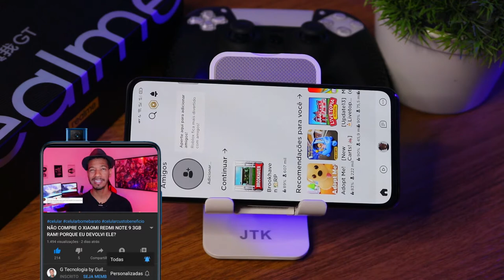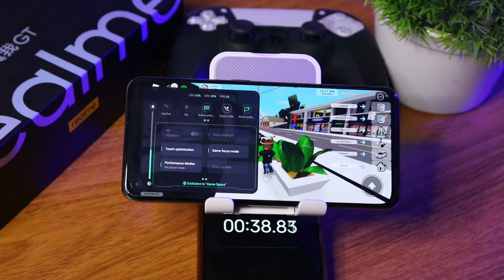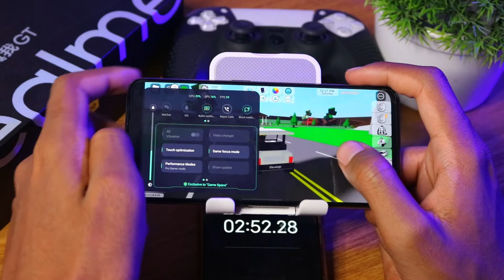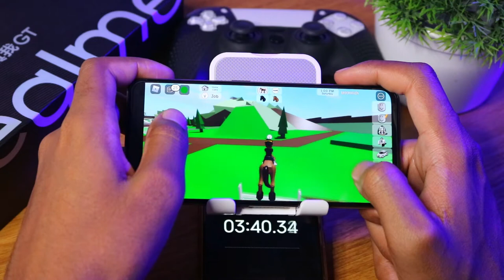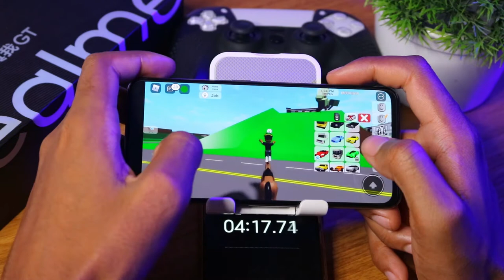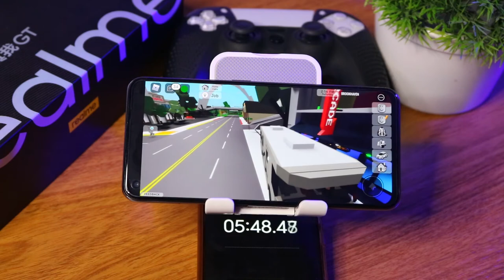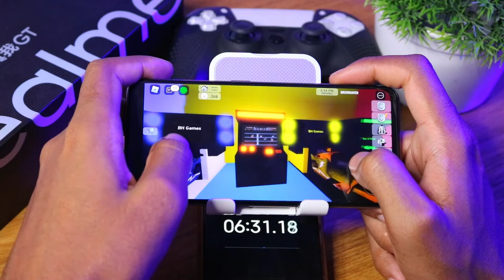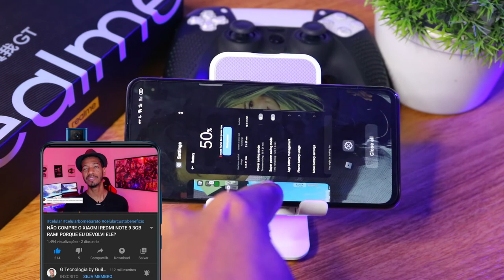REALME GT 5G ROBLOX Graphics , FPS , Battery , Heat Test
📱LINK DO SMARTPHONE. (Só pra INSCRITOS NO CANAL)
✅Realme GT 5G